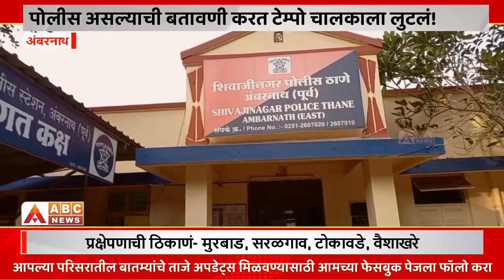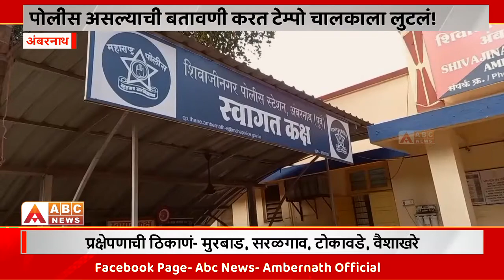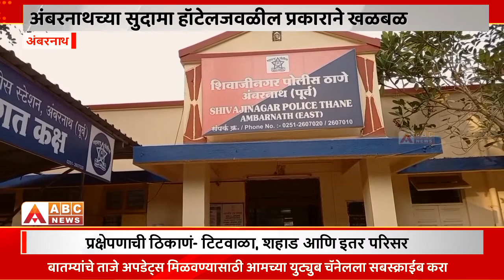Ambernath। अंगावरील दागिने कागदाच्या पुडीत ठेवायला सांगत फसवणूक, सुदामा हॉटेलजवळील प्रकाराने खळबळ